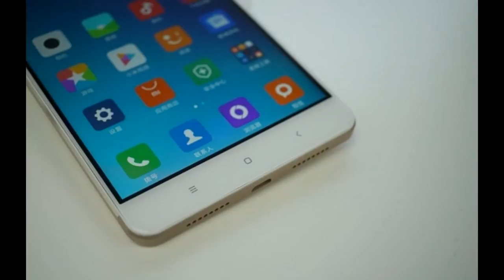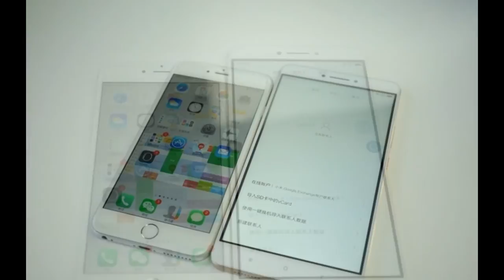Xiaomi Mi Max Review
Xiaomi Mi Max Smartphone
You can order a Xiaomi Mi Max from Vopmart